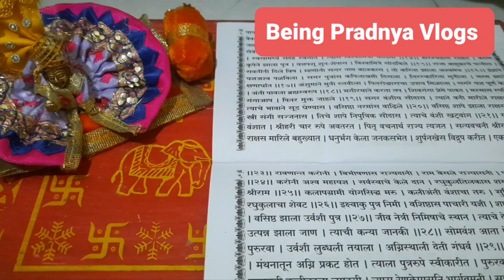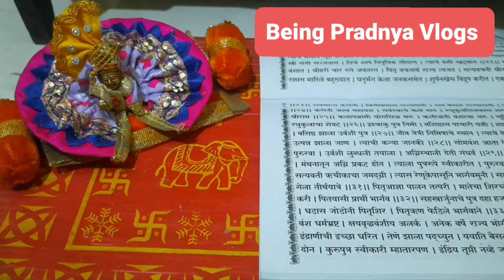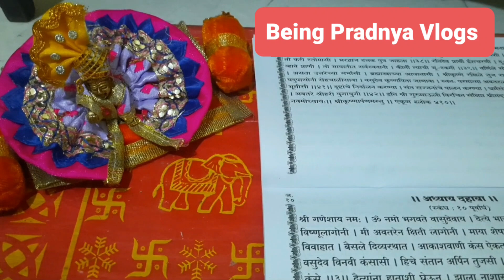Bhaagwat Katha Adhyaay 9